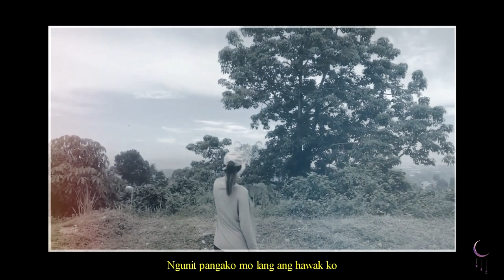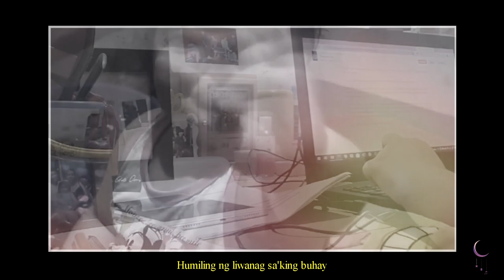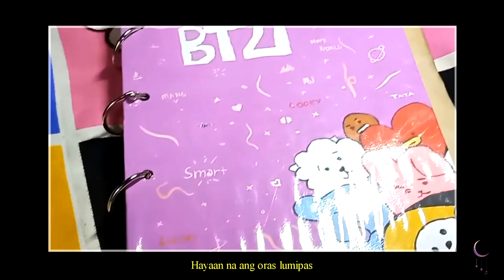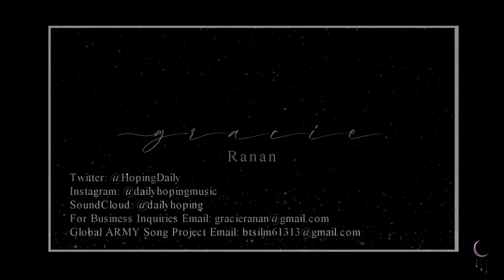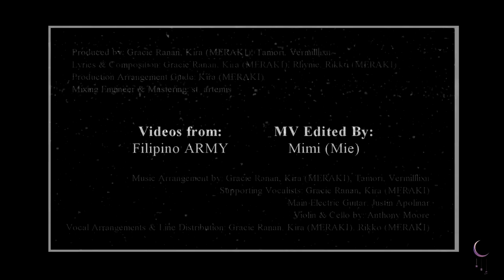2021 Global ARMY Song “W8” Tagalog Version MV - Gracie Ranan ft. Filipino ARMY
"Sa hirap o ginhawa man
Sa puso ko, alam ko lagi na
Sa iyo, hindi ako mag-iisa"

Waiting — it's something that everyone experiences yet goes through uniquely. For Filipinos, we may have been waiting for cases of the virus to drop, for the situation outside our homes to be safe again, or for that time when we can attend a concert and jump for joy inside an arena again. For around 2 years, we may have felt like we had to start from scratch, scrambling to find our own ways to cope and adjust. Sometimes, the past feels unreachable, the present feels like it's crumbling, and the future feels blurry.

Yet still, life goes on — and maybe that's the beauty of it.

Just like this song says, a glimmer of hope remains — that through better or worse, waiting can still be precious and beautiful. That we can say "let it be..." until the storm passes to give way to light. That we're never alone in this galaxy because we know in our hearts that those Seven from Seoul will always be there for us.

Kagaya ng sabi sa kantang ito, may kislap ng pag-asa pa rin — na sa hirap o ginhawa man, may kahalagahan ang paghihintay. Na ito man ay "hahayaan na...",  lilipas rin ang bagyo at liliwanag muli. Na hindi tayo mag-iisa sa takbo ng mundo dahil sa puso natin, alam nating may Seven from Seoul na laging nandiyan para sa atin.

Sending you the warmest hugs!
Mahigpit na yakap!

Gracie

💜 W8 Tagalog Version, also coming soon on Spotify!

“W8”
An Original Work and Composition by: Gracie Ranan

Project Created & Lead by: Gracie Ranan

Music Production Team SNS:
Kira (MERAKI)

W8 Tagalog Version Team SNS:
Vocals:
Jan
- TW @bangtanfanboy7
Jess
Kira (MERAKI)
Rhyme
- TW @BTS_ArmyatHeart
Rikko (MERAKI)

Mixing:
st. artemis

Video Editing:
Mie

Produced by: Gracie Ranan, Kira (MERAKI), Tamori, Vermilllixn
Lyrics & Composition: Gracie Ranan, Kira (MERAKI), Rhyme, Rikko (MERAKI)
Production Arrangement Guide: Kira (MERAKI)
Mixing Engineer & Mastering: st. artemis
Music Arrangement by: Gracie Ranan, Kira (MERAKI), Tamori, Vermilllixn
Supporting Vocalists: Gracie Ranan, Kira (MERAKI)
Main Electric Guitar: Justin Apolinar
Violin & Cello by: Anthony Moore
Vocal Arrangements & Line Distribution: Gracie Ranan, Kira (MERAKI), Rikko (MERAKI)